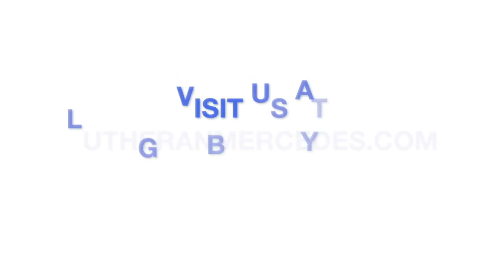2nd Sunday after Pentecost June 11 2023